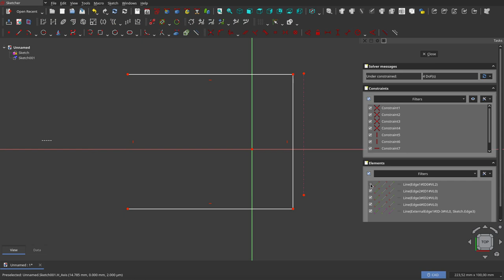FreeCAD Forum: Feature Request: Hide External Geometries.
This video was uploaded as a support to a feature request made at the FreeCAD Forum.